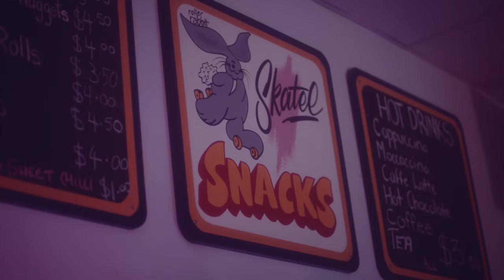Erthlings - Irrational (Official Music Video)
Our latest single 'Irrational' is out now!

A Preative and Eight Production
Director: Courtney Brookes
Producer: Felicity Jayn Heath
Production Coordinator: Samuel Heath Dray
DP: Emma Paine
1st AD: Aislinn Lowe
1st AC: Stephanie Furdek
Steadi: Zoltan Jonas
Gaffer: Liam Patrick
Wardrobe Stylist: Monique Moynihan, Gemma Brookes, Christie Hajje
Hair and Makeup: Sharon Massi
PA: Jenny Wu
PA: Rhys Jenkins
PA: Jasmine Lee
PA: Dane Kondrat
Edit: Courtney Brookes
Colour grade: Matt Fezz

Special thanks to Penrith Skatel.